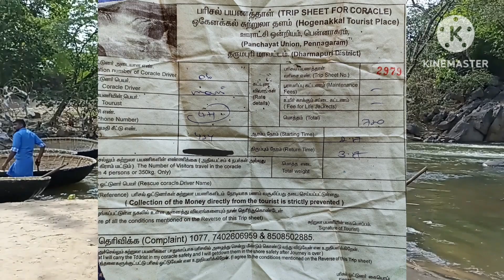Bangalore to Hogenakkal Roadtrip Detailed Guide | Coracle Ride Complete Details | Hogenakkal 2023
Hogenakkal waterfalls is one of most famous one day tourist location and weekend getaway for Bangalore and in this video we have covered all the details about coracle ride at Hogenakkal waterfalls.

As soon as you get down from the car you will be invited by  a lot of people wearing blue colored shirts. They are the official coracle riders of Hogenakkal falls. A single coracle can hold 4 adults and 1 kid (between 7 to 10 yrs old).
Coracle boat man will provide you life jacket (cost of which is included in the ticket price)
Coracle ride goes through the falls and they will also take you to the Karnataka Tamilnadu border through Kavery river.
Overall it is full of fun and worth the money. Coracle ride is a must try activity at Hogenakkal waterfalls.